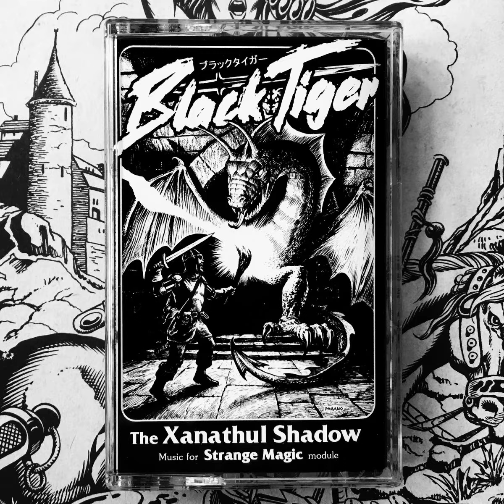BLACK TIGER — Xanathul Shadow (Full)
Para entretenimiento, todo le pertenece a su autor/a.

1- A shadow falls over Vernalon 00:00
2- The grey sleep 01:56
3- Here's the Xanathul Abomination 03:56
4- The creepy forest of Maddorn 05:50
5- The misty glade 07:17
6- Stairs of stone and, down, the darkness 08:33
7- The Idol of Oltretomba 09:59
8- Sweet necromancy 11:15
9- Tasting the Vishnik's breath 12:58
10- Back to Thorliast 15:26